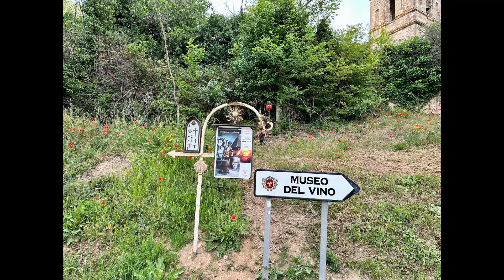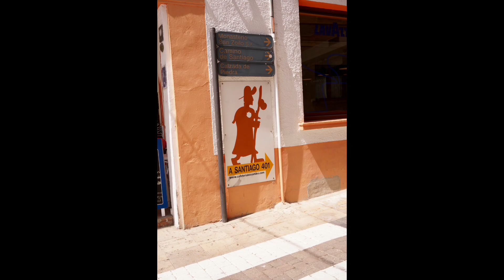31 ottobre 2023